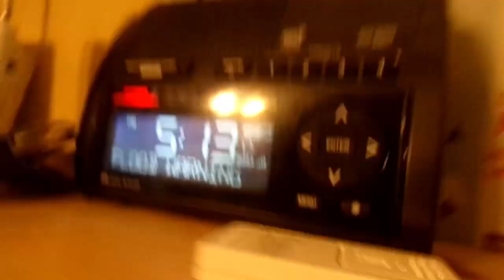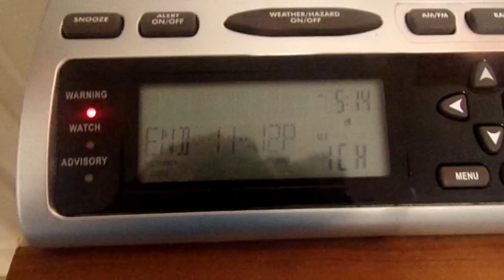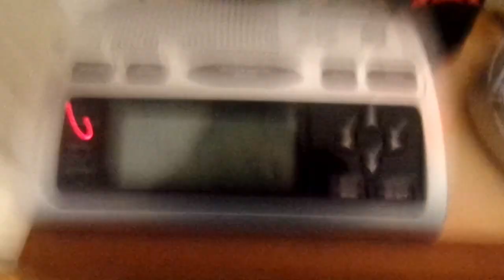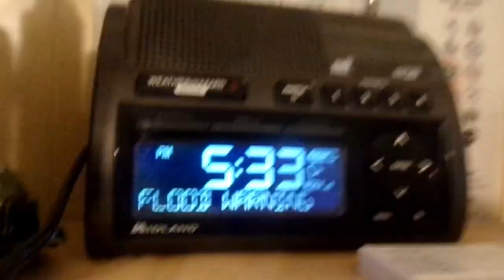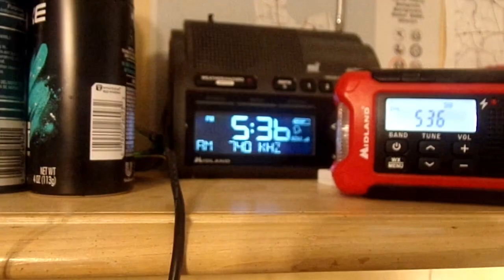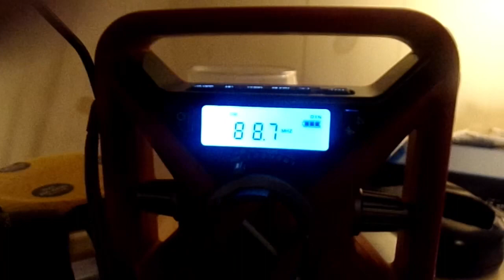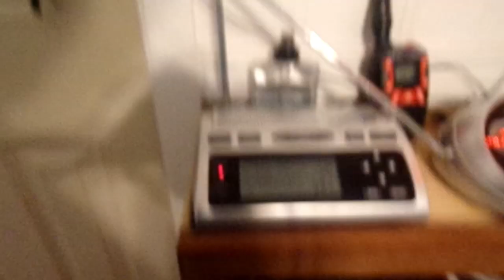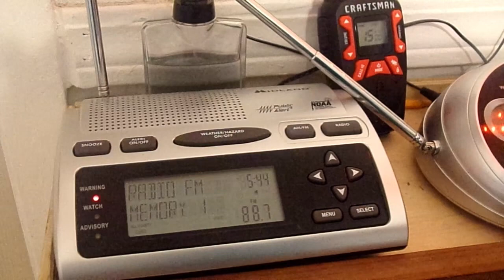A FLOOD ALERT FOR SE TX EAS Alerts from 1/29/23 (EAS #116 #120)